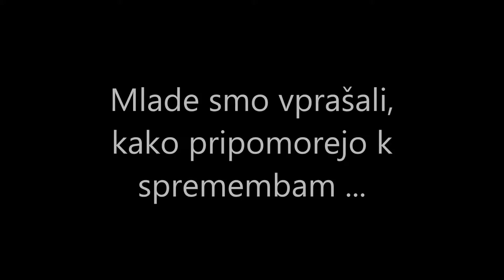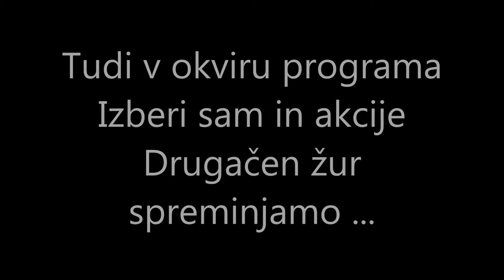Choose yourself with alternative party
DrogArt project choose yourself filmed a video of workshops for young people to show that alcohol is not the only entertaiment while going out in friday.